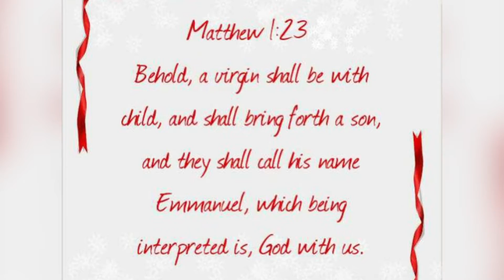Merry Christmas from Dr Elizabeth Omole | Lifegate House